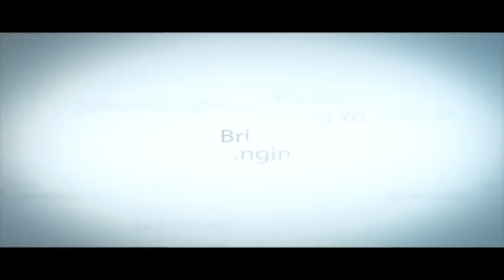CascadaThon 3 [Are You Ready] Trailer HD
PLEASE READ FOR IMPORTANT INFO:

I hope you guys are excited. I know we are. We've worked so hard to bring you good MEPS over the past 3 years. And have had a lot of fun doing so. This marks the end of The CascadaThon series of MEPS. We hope you enjoy when it is premiered at AAC following a youtube release 8 days from now.

Big thanks to DJ StereoThief for making us an awesome credits mix which you hear in this trailer.

In the meatime, enjoy the trailer. I put this together using Adobe After Effects.

Later guys.